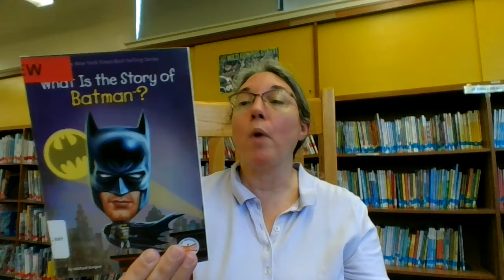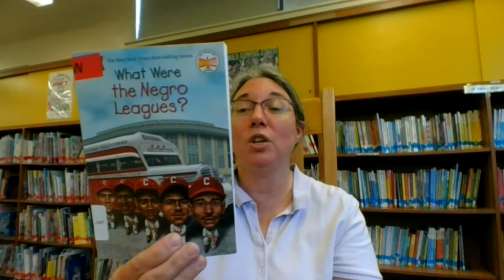Who was? What was? Where was?